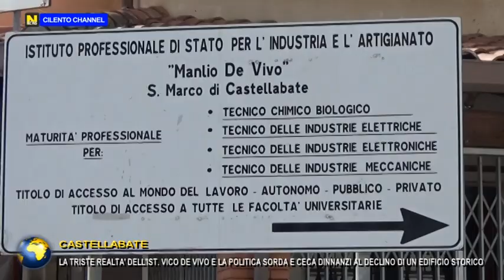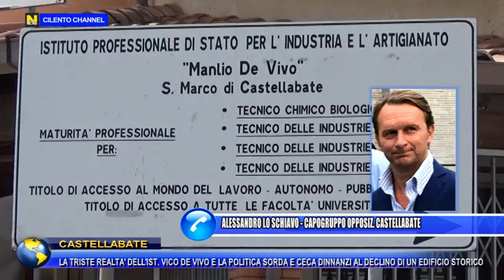CASTELLABATE, LA TRISTE REALTA' DELL'IST. "DE VIVO" E LA POLITICA SORDA E CECA DINNANZI AL DECLINO.